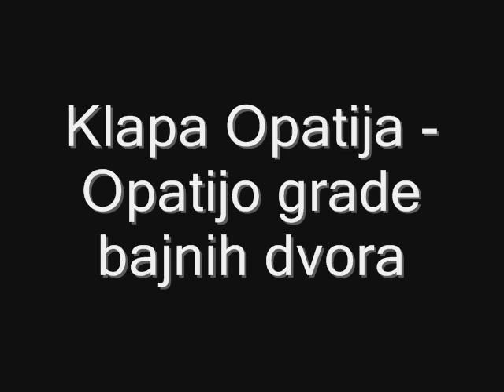Klapa Opatija - Opatijo grade bajnih dvora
Album: "Serenada Opatiji"